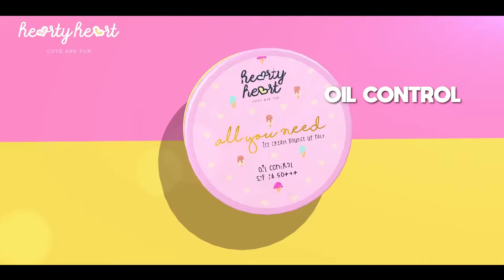႐ုပ္ရွင္ေလာကအေၾကာင္းေျပာျပထားတဲ့ သ႐ုပ္ေဆာင္ ဒါ႐ုိက္တာ သားညီ ...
႐ုပ္ရွင္ေလာကအေၾကာင္းေျပာျပထားတဲ့ သ႐ုပ္ေဆာင္ ဒါ႐ုိက္တာ သားညီ (႐ုပ္သံအစီအစဥ္)

■     “႐ုပ္ရွင္ကိုေဖ်ာ္ေျဖေရးတစ္ခုလို သေဘာထားတယ္။ တတ္ႏိုင္သေလာက္ ပရိသတ္ကို အဆိပ္အေတာက္ မျဖစ္ေစမယ့္ ဇာတ္ကားမ်ိဳးေတြဘဲ ဖန္တီးခ်င္ပါတယ္”